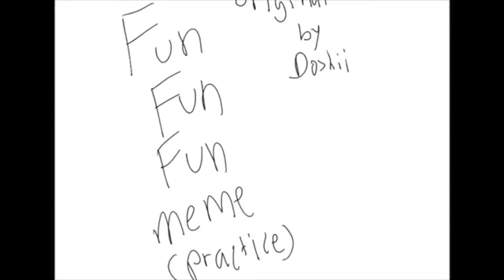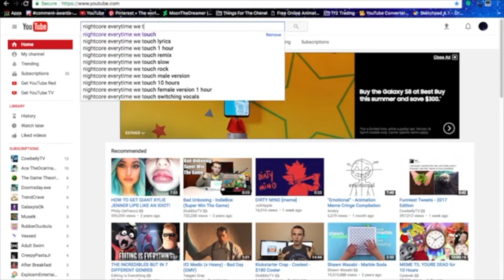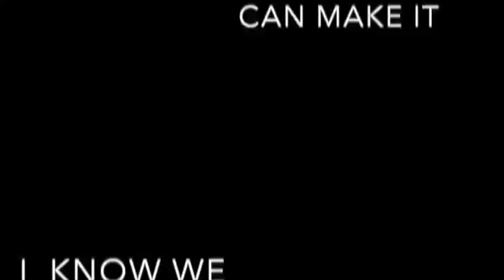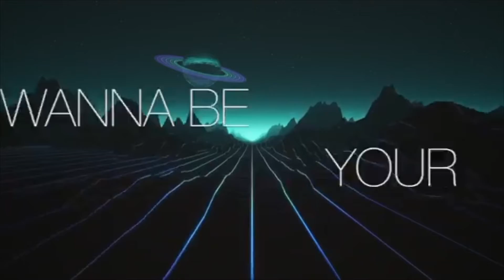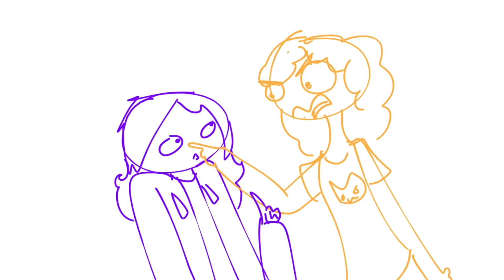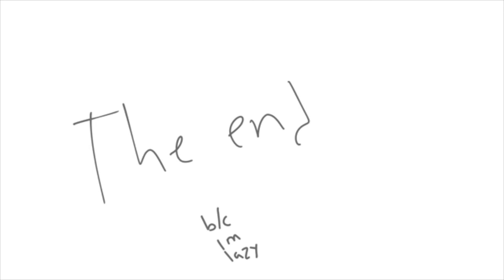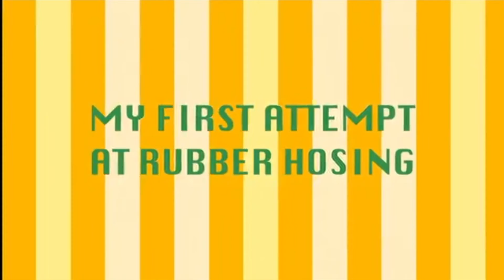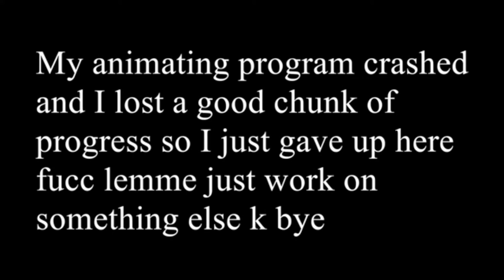2 YEARS OF ANIMATION (NEW YEAR SPECIAL + SOME CRINGE)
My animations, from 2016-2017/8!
And now an apology to the TF2 community:
I'm very sorry for putting those first "animations" into our community, and I have deleted the originals off of Youtube. However, these copies still remain so that I may suffer for my mistakes.
Deepest Regrets-
Galaxy